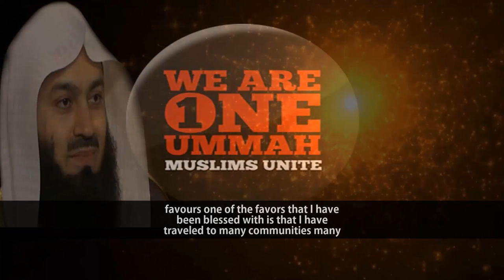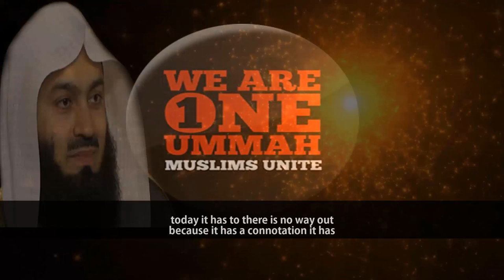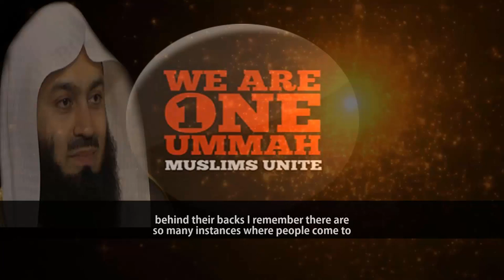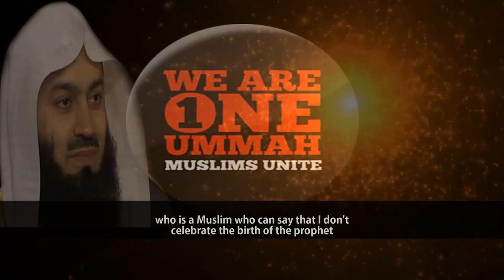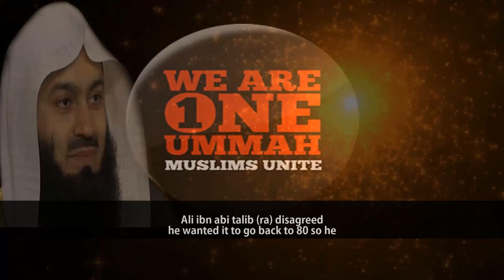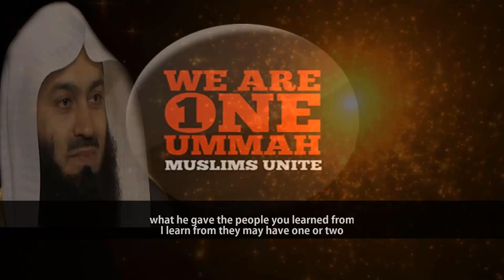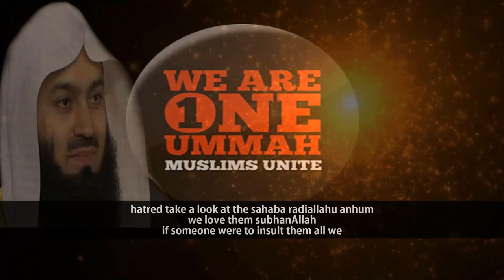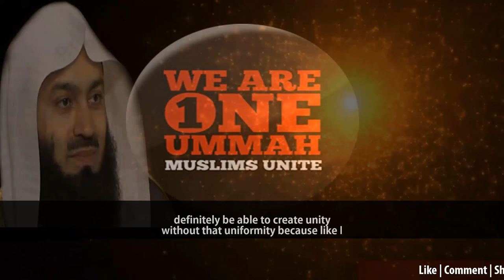The Confusion Between Unity And Uniformity In Ummah | Mufti Menk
📌One of the powerful lectures wih Englishsubtitle by MuftiMenk on Unity in Muslim Ummah in light of surah Hujurat from the Quran in where he addresses the confusion between unity and uniformity. Moreover, he says the way people people call each other kuffar is actually becoming a joke and his finding is in the following
Mufti Menk said, “This is something I've realized at those communities who do not speak ill about others they are the happiest they are the most connected to each other they get along with their differences in the most beautiful way but those who learn to say good things about people behind their backs.”